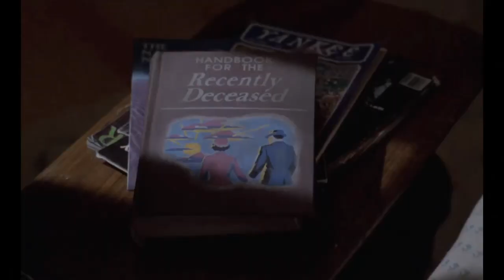VAN HALEN - DREAMS